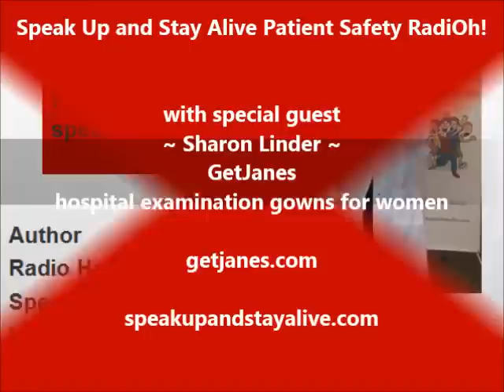Speak Up and Stay Alive and Sharon Linder - GetJanes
Always in search of improving the patient experience, Pat shares a conversation with Sharon Linder, founder and owner of GetJanes - examination gowns for women.

Janes™ wellness gowns acknowledge every woman's path to well-being in a dignified way. Treat yourself! - in fact, treat all the women you care about to greater empowerment and peace-of-mind: wrap them up in the warmth and beauty of Janes™.